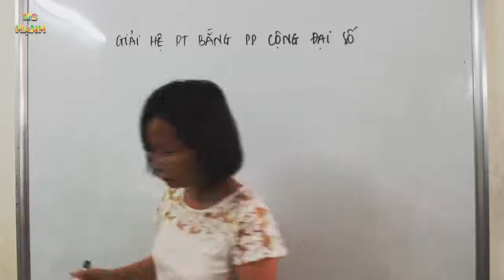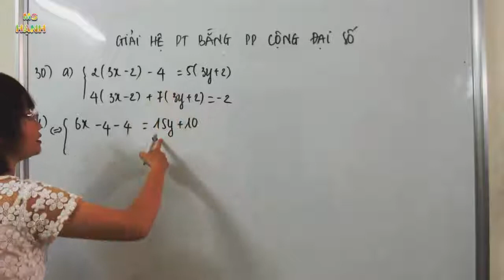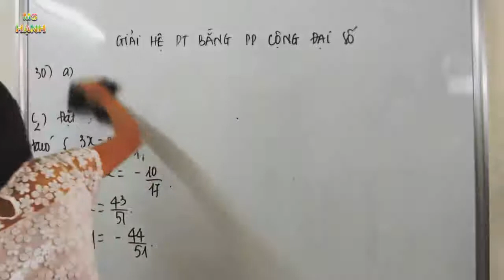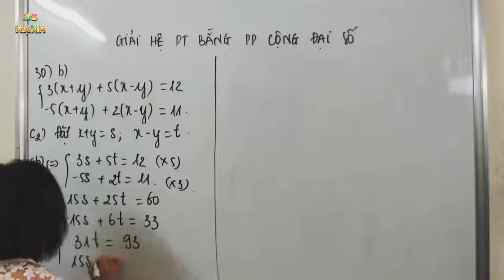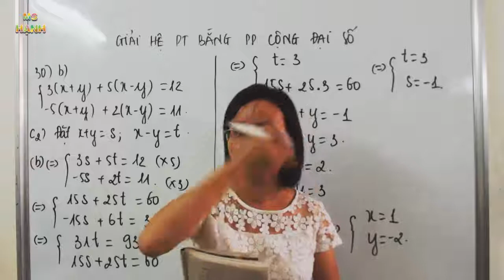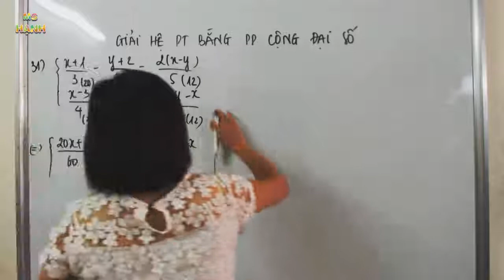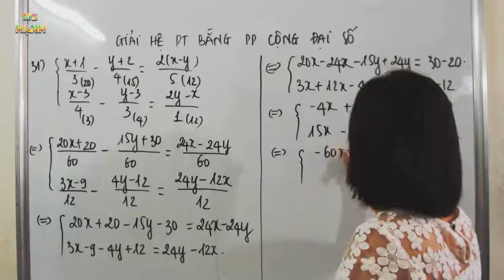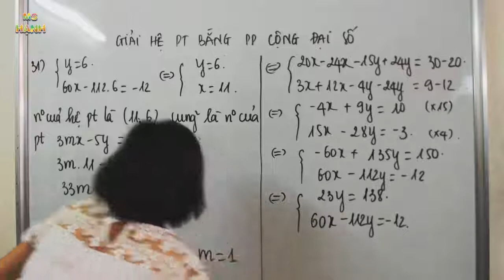[ Đại Số 9 ] Chương 3 Bài 4 Giải hệ phương trình bằng phương pháp cộng đại số (sbt) phần 3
Bài giảng  Toán 9 - Bài 4 Giải hệ phương trình bằng phương pháp cộng đại số theo chương trình sách bài tập toán lớp 9 tập 2